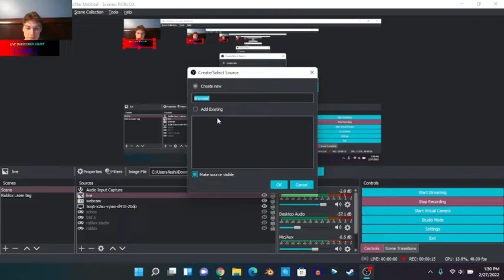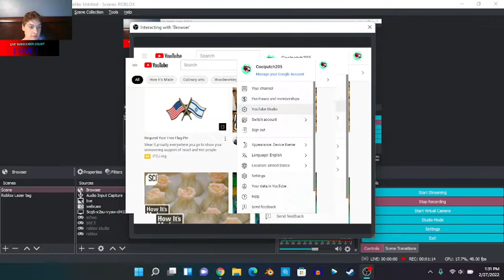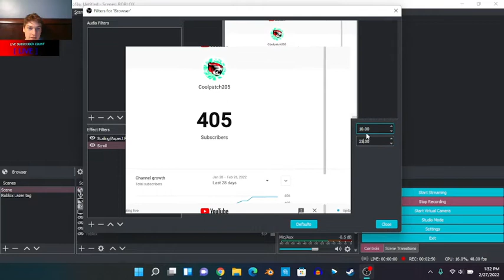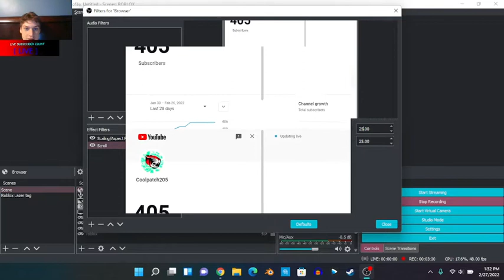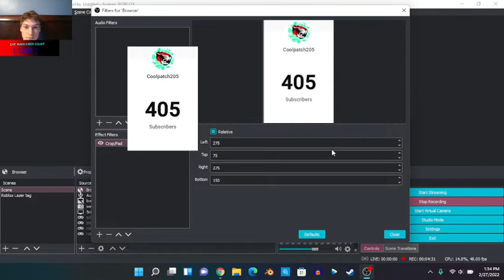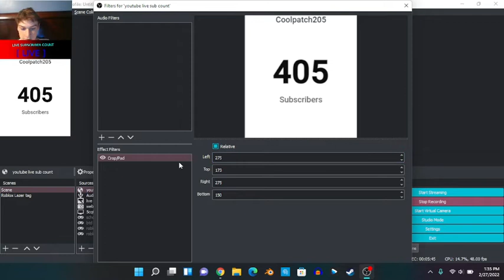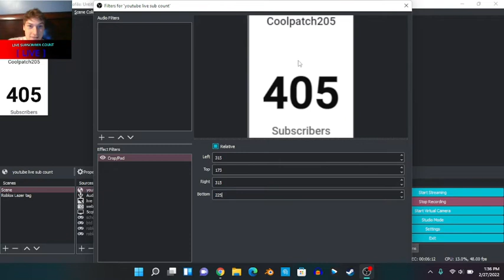how to add live sub counter to OBS